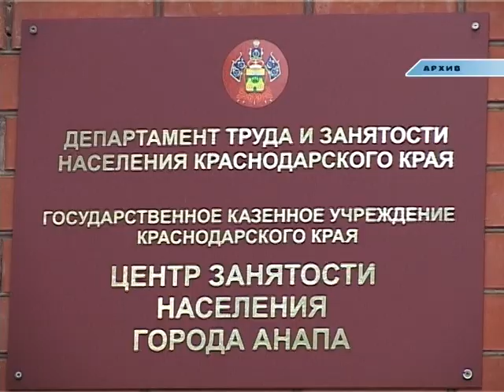В администрации состоялось видеоселекторное совещание. Тема — несовершеннолетние подростки.